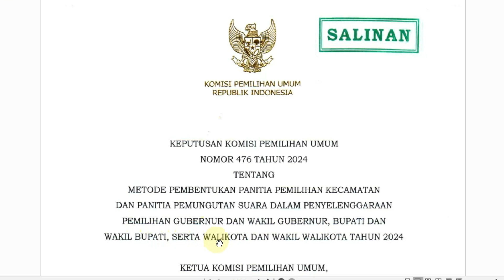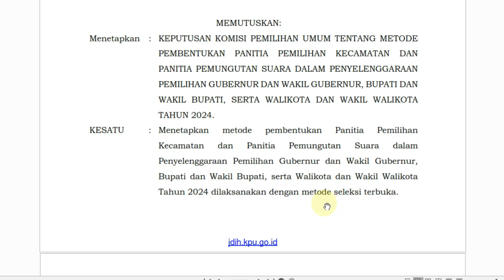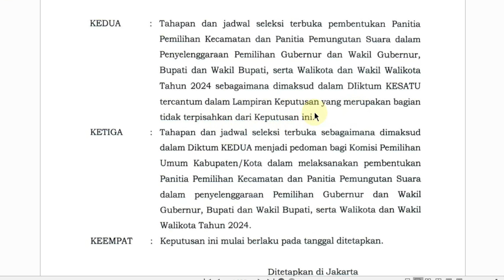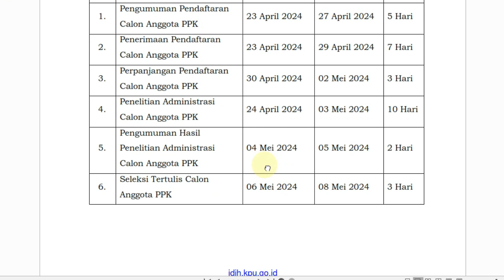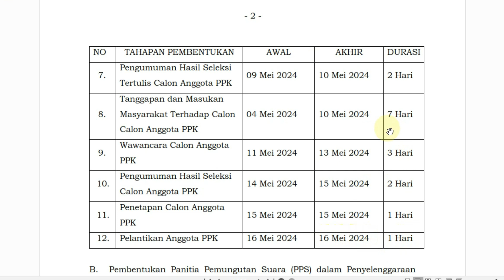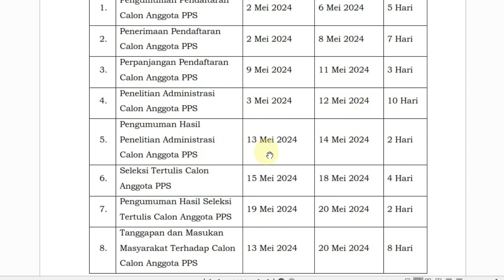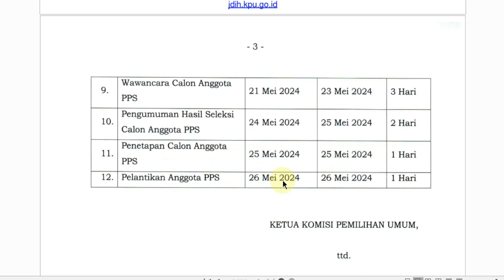Baru !! Metode dan Jadwal Pembentukan PPK dan PPS di Pilkada 2024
Berikut Metode dan Jadwal Pembentukan PPK dan PPS di Pilkada 2024

pembentukan ppk,pembentukan pps,pilkada serentak 2024,pemilihan bupati 2024,pemilihan gubernur 2024,pemilihan walikota 2024,jadwal pilkada serentak 2024